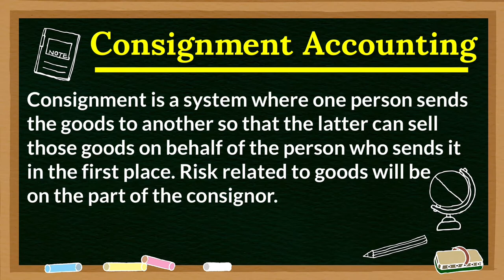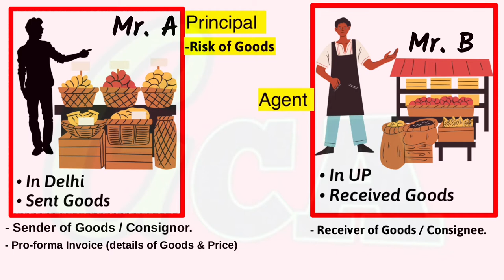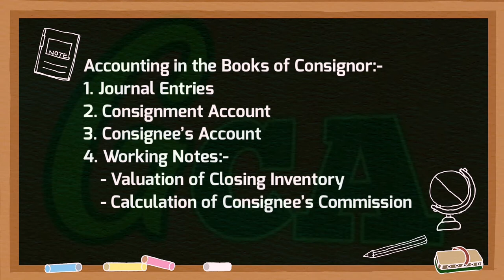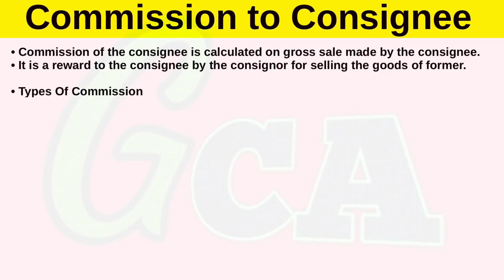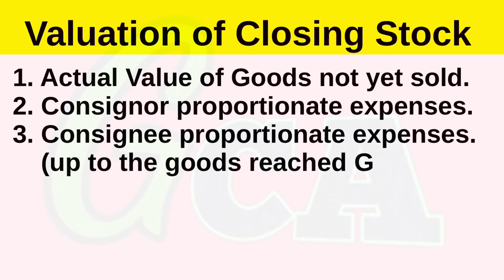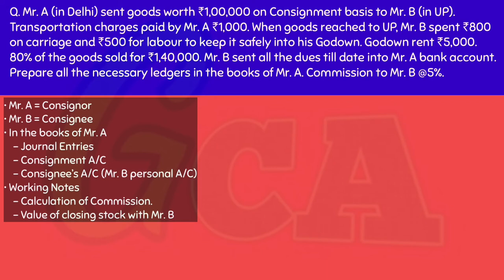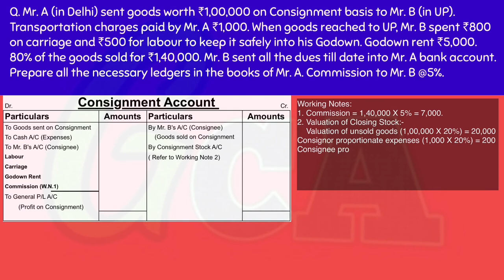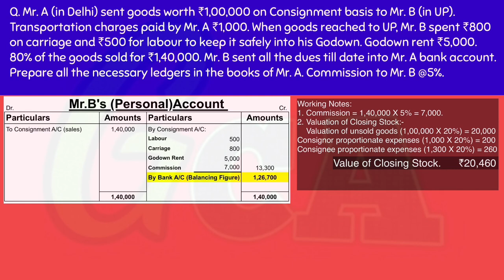Consignment Accounting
If you want to support me 🙏 you can pay me via

UPI id 👉 geniusgca@ybl

🙏 🙏 Thanks 🙏 🙏
Anything will be very helpful for me. Keep studying.

• Consignment Account is one of the most important chapter for CA Foundation, B.Com and other departmental examinations.
• Under this chapter, Accounting in the books of Consignor as well as Consignee is to be done.
• In the books of Consignor:-
1. Consignment Account
2. Consignor Account
3. Calculation of Commissions
4. Valuation of Closing Stock with Consignee
• In the books of Consignee:-
1. Consignor Account
2. Calculation of Commission
3. Valuation of Inventory

You can share your doubt on our Telegram Channel:-